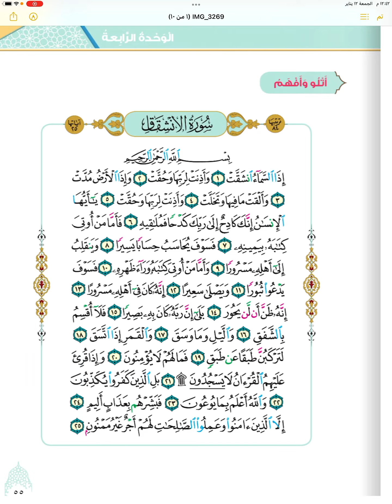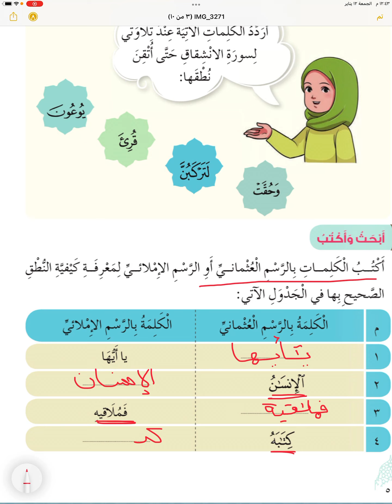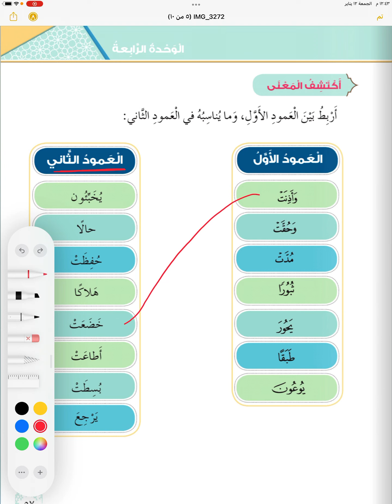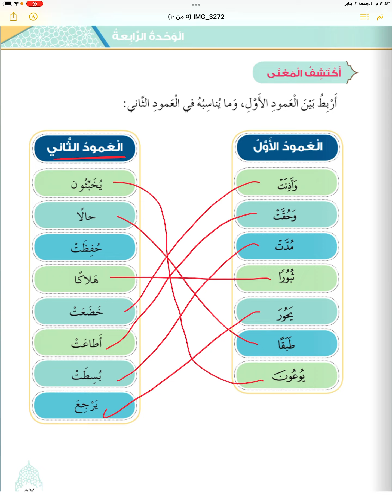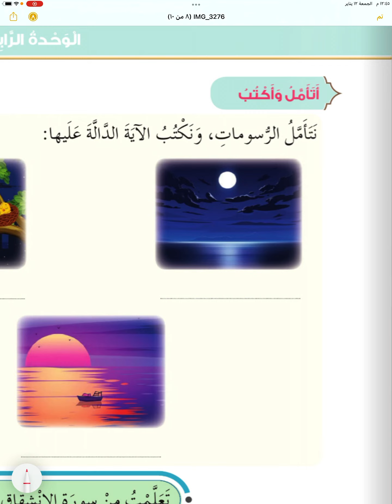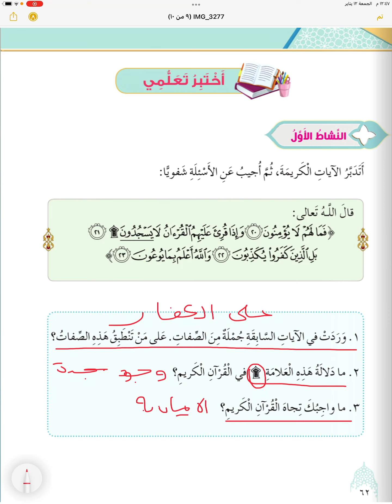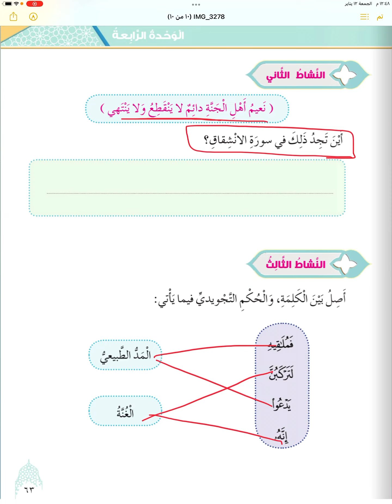الصف الثالث الفصل الثاني سورة الانشقاق اق ديني حياتي مع الشرح و الحل